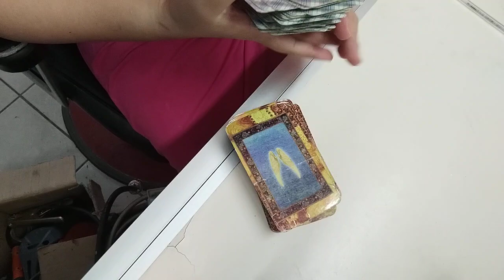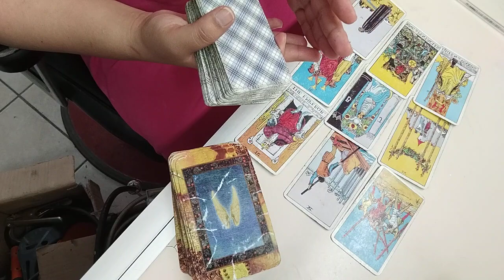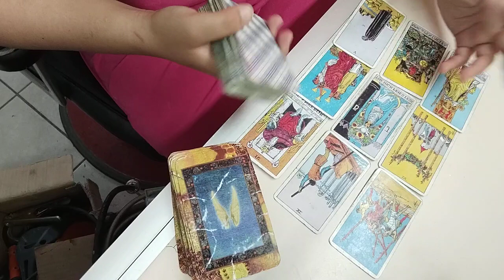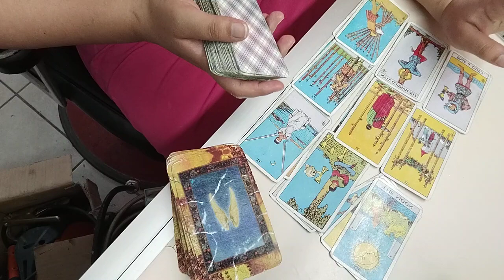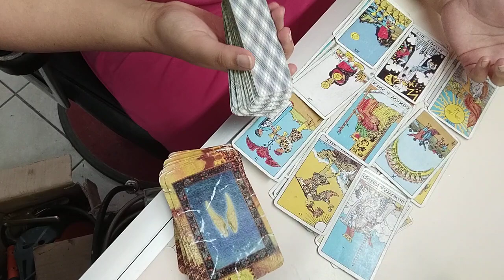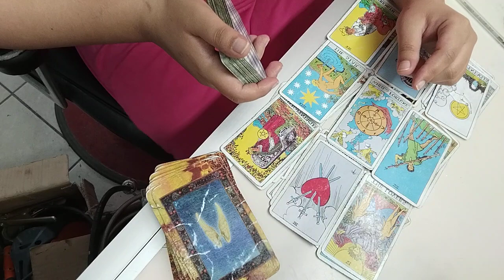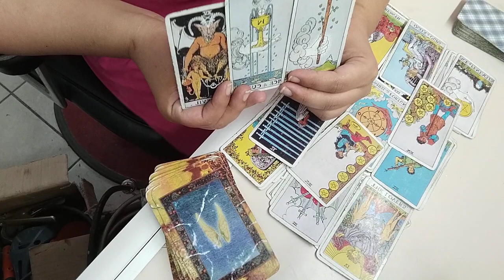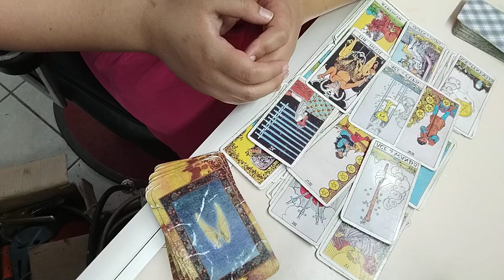Cuál es el KARMA❓ por el daño que me hizo 💀☠️💀☠️⚰️⚰️👿✖️🤮(vive la ley de tres)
cuál es su karma ?por el daño que me hizo?
vive por fin la ley de tres

Ariel tarot medium y vidente que te trae mensajes de luz y de amor de la mano de tus angeles arcángeles y guías espirituales.